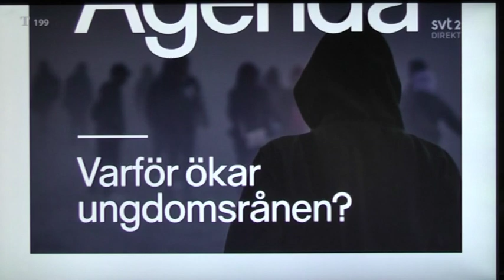Rickard Wall (ViS): SVT Agenda om unga förnedringsrånare den 16 feb 2020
Endast jag själv läser denna mejl, och jag för inte vidare det som kommer in i inkorgen till någon eller någonstans.

En lång fördjupningsvideo där jag reder ut trådarna kring olika (bort)förklaringsmodeller bakom förnedringsrånen av invandrarungdomar mot svenska ungdomar.